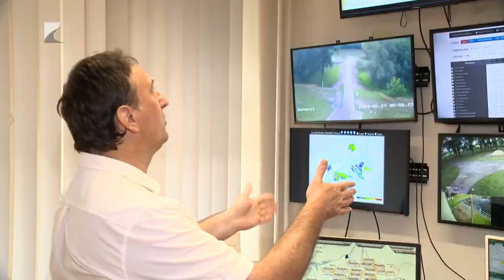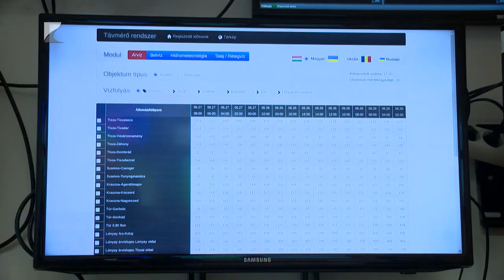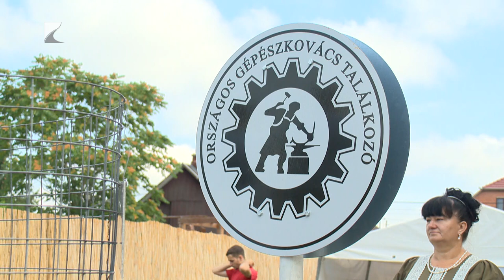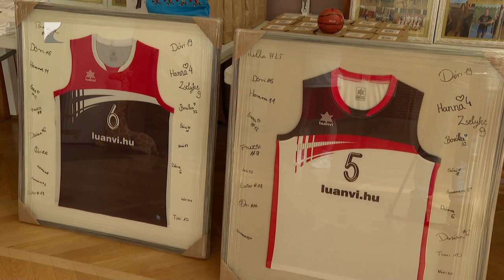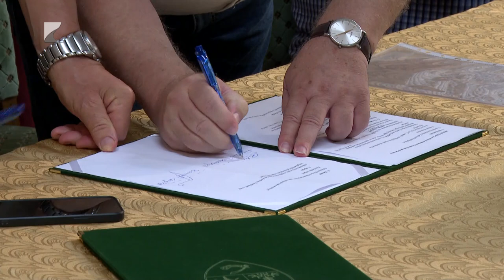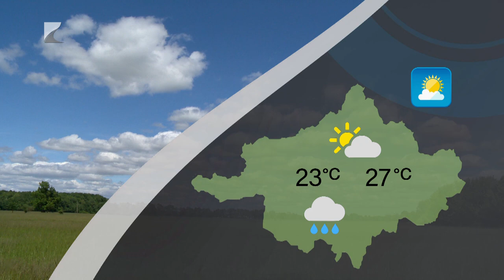Híradó - 2024.07.01. Kölcsey TV